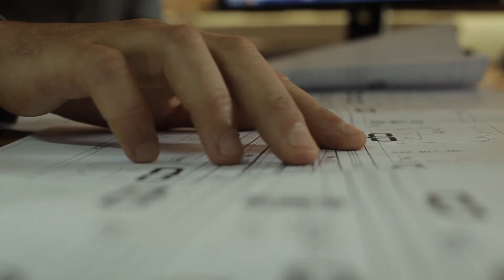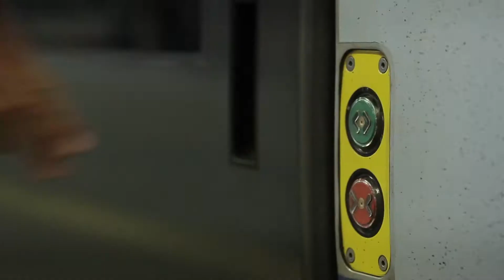KZN Bieżanów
Klient: KZN Bieżanów
 Produkcja: Imperia Film
 Kierownictwo produkcji: Agnieszka Franusiak, Piotr Jasiołek
 Scenariusz: Remigiusz Tytuła (KZN Bieżanów)
 Zdjęcia: Piotr Jasiołek, Marcin Łukański, Sebastian Dudek
 Dron: Konrad Lis
 Montaż: Tomek Słomka (Imperia Film)
 Nagranie lektorskie: Soundprove